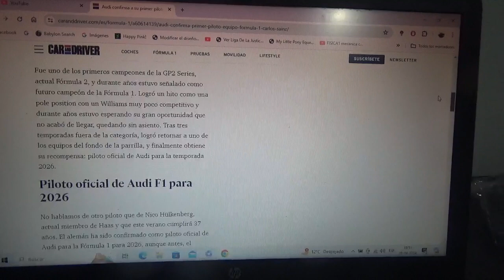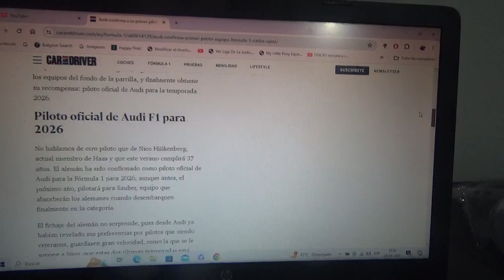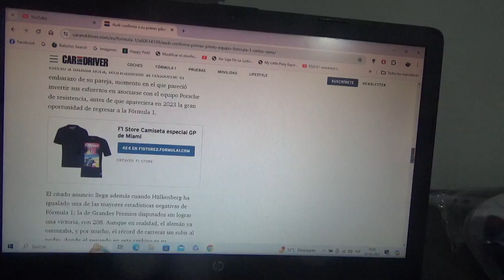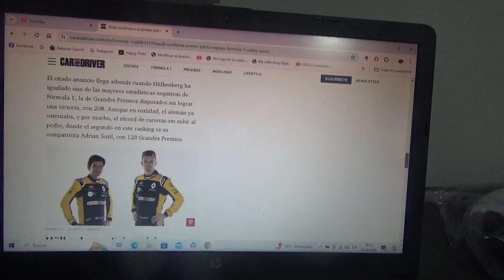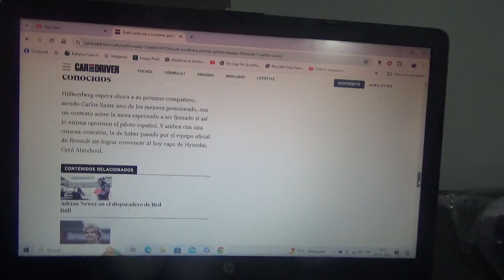Nico Hulkenberg nuevo piloto oficial de Audi Sauber F1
También se sigue hablando de que Carlos Sainz Jr. también podría unirse a este futuro conjunto suizo-alemán